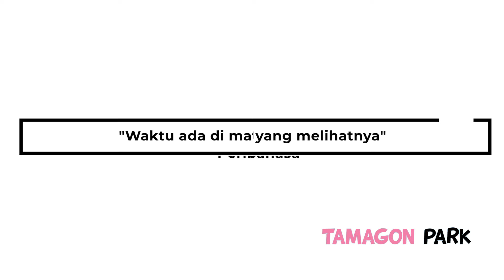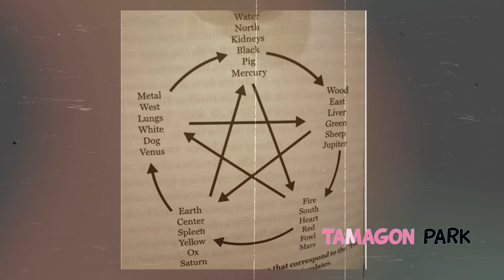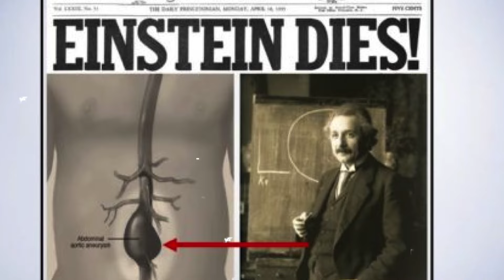SPOILER OP 1109 - GILAAA ❗❗ SEMUA GOROSEI TURUN TANGAN KE EGGHEAD!! PERANG PECAH!! DRAGON MUNCUL?!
Shoppe → tamagonpark_merch
Tokopedia → tamagonparkmerchant

Video Menarik Lainnya :
PLAYLIST TAMAGON!!!

► POWER EQUIPMENT :
- ASUS TUF GAMING FX505DY
- ipad
► SOFTWARE EDITING :
- ALL ADOBE PRODUCT 2019